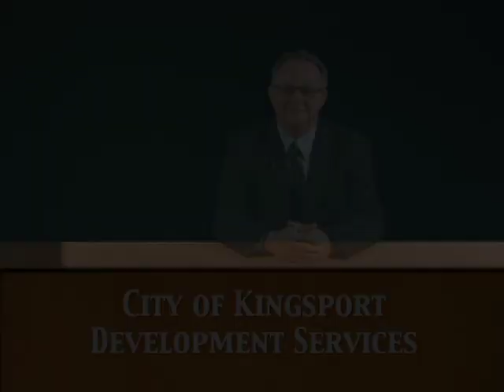Jeff Fleming VBlog March 17th, 2011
City of Kingsport Development Services update.